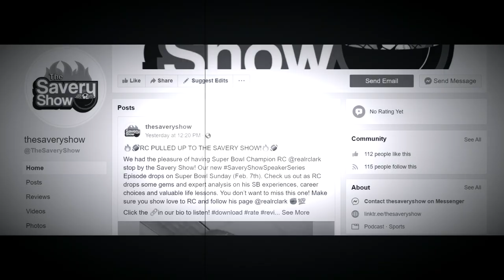2021 NBA Trade Deadline & NFL Free Agency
In this episode, we breakdown the NBA Trade Deadline results (winners and losers) and give an update on NFL Free Agency. To wrap up the episode, we dive into the alarming allegations against superstar QB, Deshaun Watson.

*We had some fun creating this video as the lighting was off so we went with a black and white look for this episode for those who're wondering lol...*

For all our Savery Show podcast information check out our Linktree!